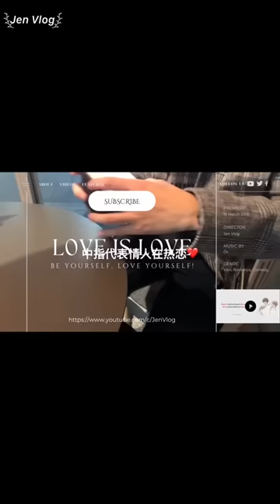[Engsub/BL] "He's my wife, the only one I love, so I still satisfy him" | Chen Lv & Liu Cong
Livestream 4.2.2023
Chen Lv/ Trần Luật: @Clv陈律

Jen Vlog